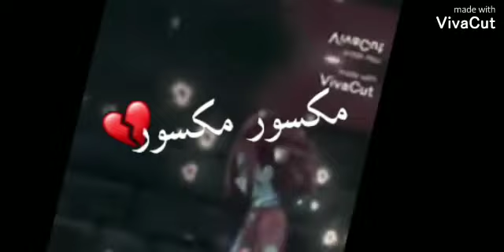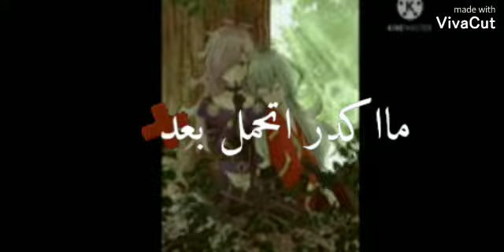اغنية ويا يا بي باتل برست الجزء لاول شرك +لايك تصمم أنا واختي التوأم روعة 🍭